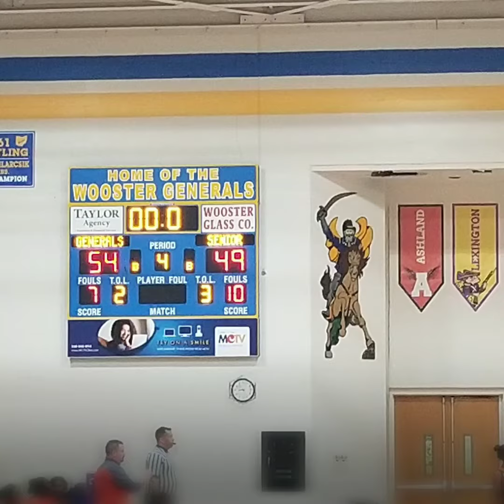Wooster 54, Mansfield 49 GBK